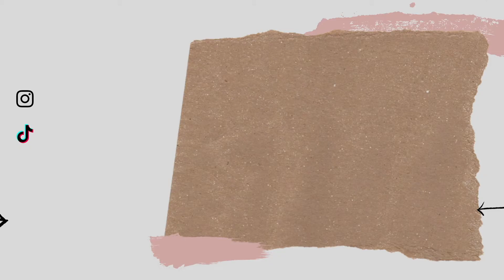Easy Tuna Casserole Recipe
First time making a Tuna Casserole. I grew up watching my grandma make them & still didn’t do it correctly ; it tasted good though 😂

Ingredients:
•Egg noodles
•Canned tuna
•Green peas
•Cream of mushroom / chicken / celery
•Salt
•Pepper
•Garlic
•Onions
•Milk
•Butter
•Shredded cheese

My gma says add celery if you’re feeling fancy lol
Bake at 400 for 20min

*WATCH IN HIGHEST QUALITY IF YOU CAN*
Tiktok 1: @oshi93
Tiktok 2: @_oshii

Would ya like to send something?
Myioshi Williams
510 Meadowmont Village Circle
Suite 168

Subcount: 495